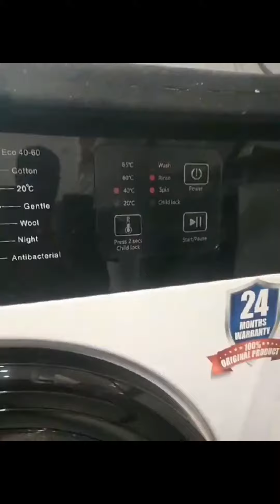Last of the fixtures & fittings ghana build shower wc bath waterheater washingmachine #2023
Finally installed all of our bathroom, toilet and kitchen fixtures & fittings, which brings the work on the house to an end for 2023